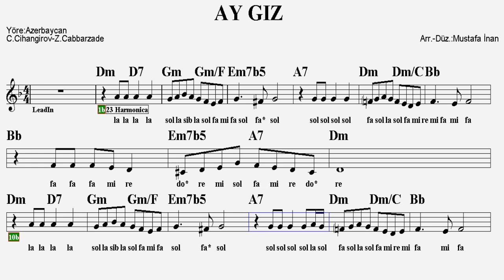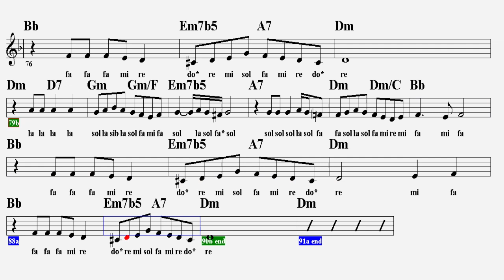AY GIZ--Dm--(Play Along)--:Accordeon,Guitar,Keyboard,Violin,Flute,Melodica,Ney,Recorder.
S Ö Z L E R İ :
Meni attın ay gız ay gız ataşa
Beslemekti eşgini daim peşem
Atacağdın meni sevdin söyle bes niçin
Doldur eşgi şerbet kimi ver içim
Söyle söyle sene bele n'oldu yar

Çağırıram gel haralarda galmışan
Meni incitme yalvarıram yar
Meni atma terketme

Gözüm yolda galdım galdım ay gözel
Payiz oldu yaprahlar oldu gazel
Yollarına baha baha daldı gözlerim
Sene çatsın üreğimdeki sözlerim

Meni atma terketme

Söyle söyle sene bele n'oldu yar/2
E T İ K E T :
ay gız notaları
aygız sözleri
aygız akor
ay gız türküsü
ay gız akordiyon,
ay gız şarkı sözleri
ay gız azeri
ay gız sözleri çeviri
ay gız azeri sözleri
ay gız azeri türküsü
ay gız cihangir cihangirov
ay gız şarkısı dinle
ay gız ezginin günlüğü sözleri
ay gız enstrümantal
ay gız şarkısı ekşi
ay gız flüt notaları
aygız gitar
aygiz gitar akor
ay gız hangi yöre
aygız keman notaları
ay gız kimin
ay giz yan flüt
aygız melodika
aygız melodika notaları
ay gız nota
aygız nota do re mi
ay gız notası
aygız ney nota
ay gız piyano
ay gız saz notaları
ay gız şarkısı
ay gız şan notaları
ay gız türküsü sözleri
aygız sözleri ve notaları
ay gız ay gız,
ay gız ateşe,
beni attın ay gız ateşe,
beni attın ay gız,
ay gız chingiz,
ay gız enstrümantal,
aygız guitar,
ay gız nota,
ay gız notası,
ay gız piyano nota,
ay gız solfej,
beni yaktın ay gız
ay gız d,